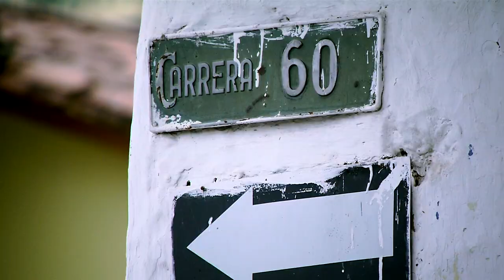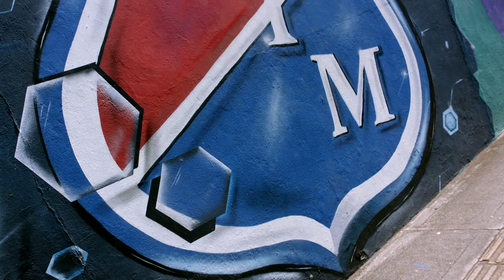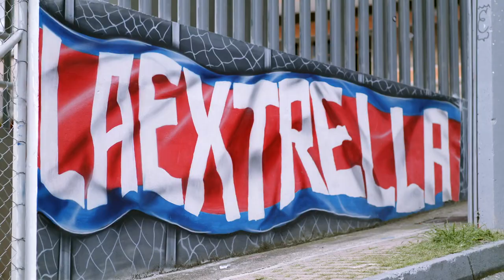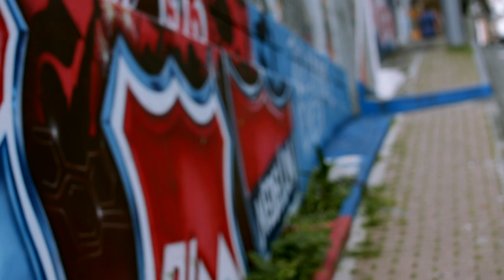Sergio Andrés Alzate pinta grandes formatos en muros y banderas [Más que un muro] Telemedellín